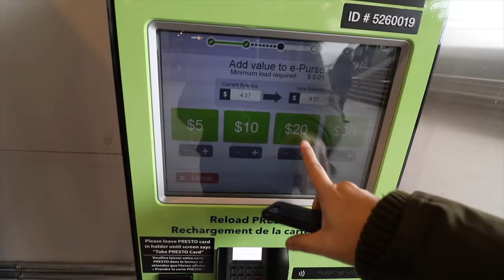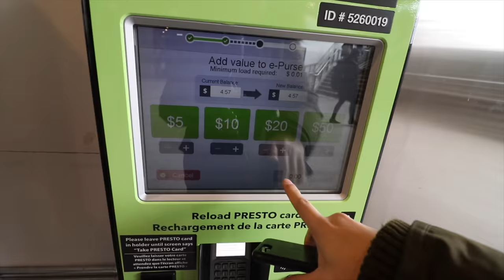Is FREEDOM MOBILE LTE in TORONTO any good?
TLDR: There are signs of progression and it looks good! The iPhone price is crazy, and although there are hiccups with the network.  There are very obvious signs of rapid improvement that should make you consider Freedom.  Especially if you are looking to sign a contract for a new phone.

Follow my photography and say hello!

Equipment I use:
Canon 80D

RX100 V